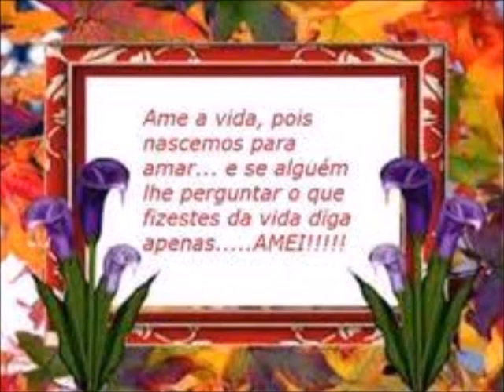Flores encantadoras de meus arquivos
Novas flores belíssimas e raras e hinos instrumental de louvores a Deus Nº  330  ao  340  hinário 5